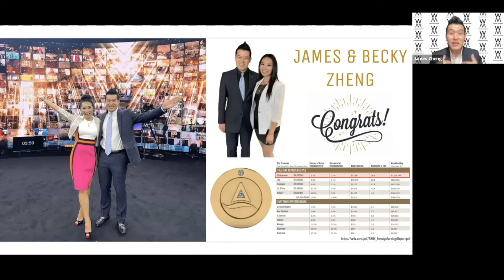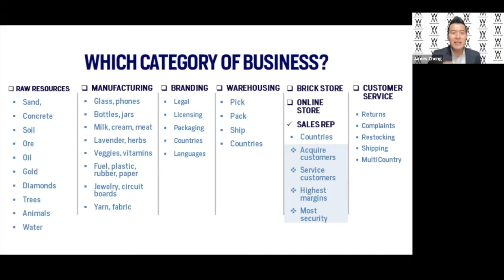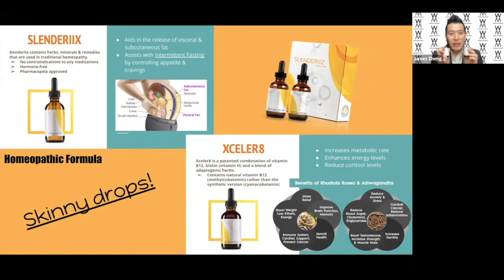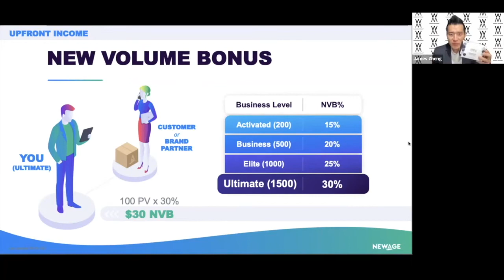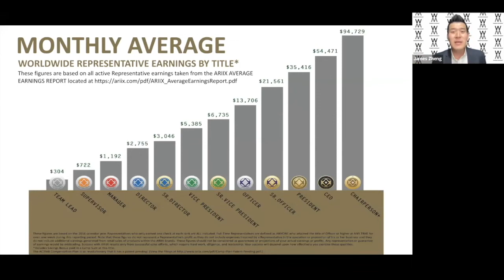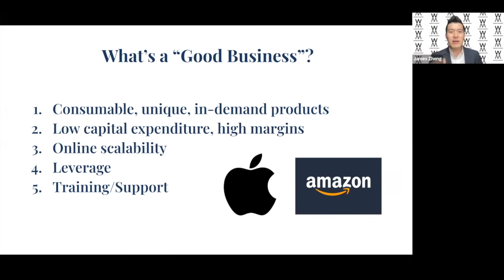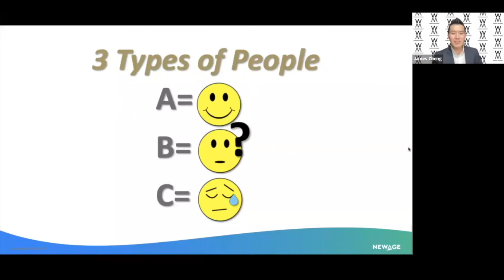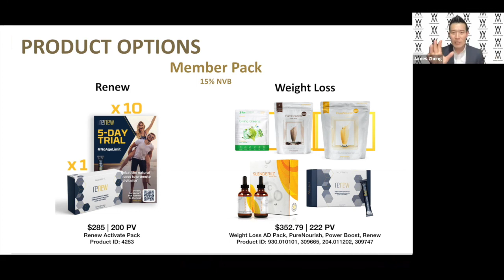Recession Proof Business Overview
Have you been concerned about inflation and the recession? Are you worried about job security, retirement, and you/your family's financial future?

The coming Recession will be a challenge for all of us, but also provides the BIGGEST wealth opportunity of a lifetime.

Learn about a Recession Proof Business and how you can make BIG TIME profits during DOWN TIMES!

For more questions, get back to your friend that referred this to you or contact James Zheng directly: